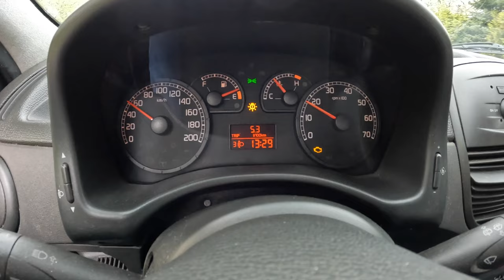2004 Fiat Punto II [1.3 16V Multijet 70HP] |0-100| POV Test Drive #1691 Joe Black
Car: Fiat Punto II 1.3 16V Multijet 70HP 2004

0:00 Intro
0:14 Walk-around and interior
1:02 Bumpy road
1:40 Casual driving
5:10 Highway
6:30 Casual driving
8:34 Acceleration
9:15 Casual driving
11:48 Engine view
12:08 Fuel Consumption

Engine: 1.3L Diesel 4-cylinders
Displacement (cc): 1248
Power: 50 kW/71 hp
Torque: 180 Nm
Transmission: 5-speed manual
Traction: FWD ( Front-Wheel Drive )

Acceleration (0–100 km/h): 13,4 s.

Fuel Tank Capacity: 47L
Total Range: 1044 km
Weight: 965 Kg
Cargo Space: 264 Liter
Model: 2004
Date of Production : 1999 – 2010

Driver: Joe Black
Video: GoPro Hero 11 Black / Sony a6300 + Sigma 16mm f1.4
Audio: Zoom H2n (recorder) & Roland CS-10EM (binaural microphones)
Edit: MacBook Pro / Final cut Pro X